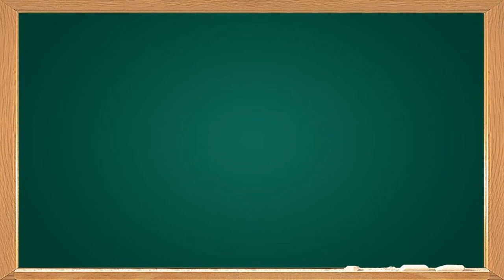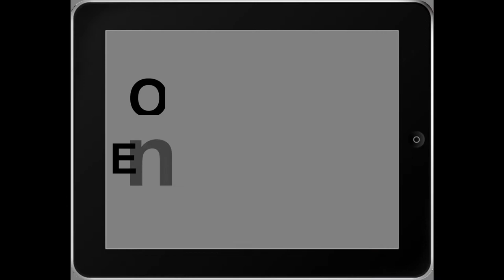ho fung video project class 23,25,29